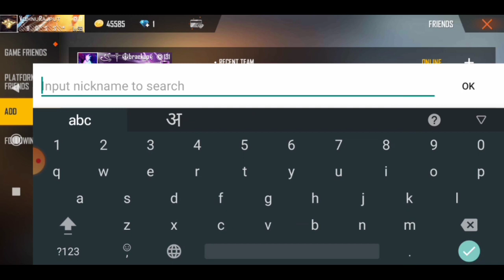100 || LEVAL KI ID 🔥🔥DESI GAMING